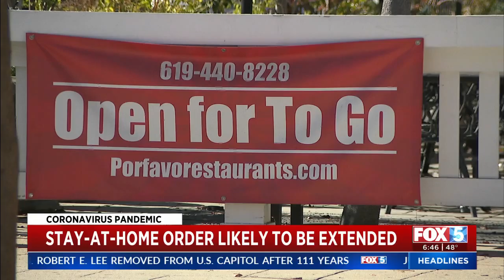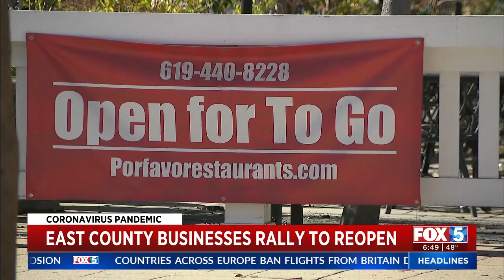Record Number COVID Case Count Heading Into The Holidays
Supervisor Nathan Fletcher sits down with FOX 5 to discuss Stay At Home Order fatigue, the dire COVID case count in San Diego County, and what we can expect moving forward.